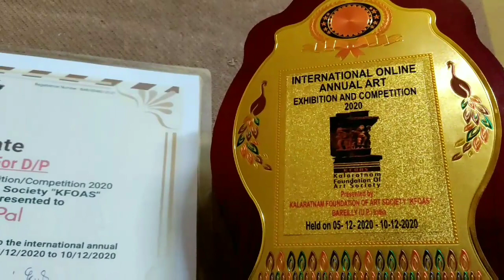The Biggest Achievement of my life 🕺🕺|| International award from "KFOAS"🏆🏅😱.. art_pal_kartick.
Hi,
I'm kartick

Today the video about Biggest achievement of my life😇🕺🎉...also with how i start new youtube journey 😌...
I'm very thankful to KALARATNAM FOUNDATION OF ART SOCIETY "KFOAS" BAREILLY (U.P) India for give me the position of Top 20 artist award list 2020 ,whose President Mr. Kuldeep verma.
International Top20 artist award for the drawing 👇 .

And if you interested to make your own portrait then you may contact with me😊